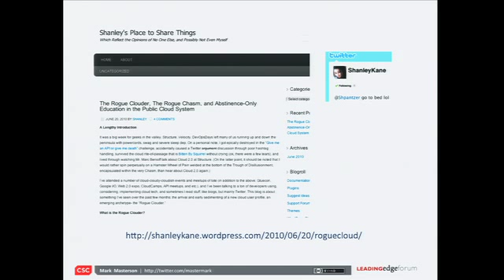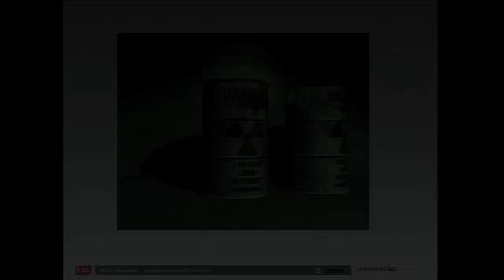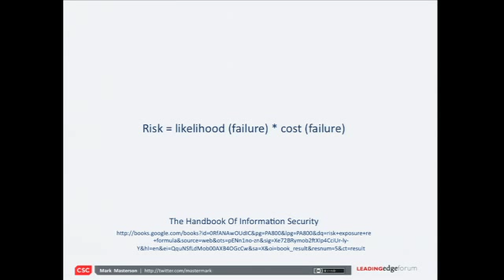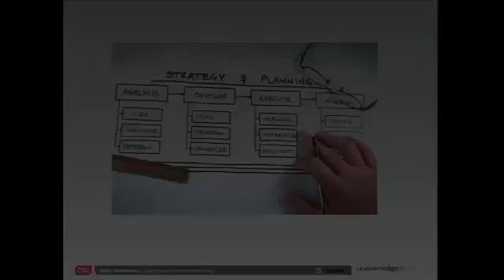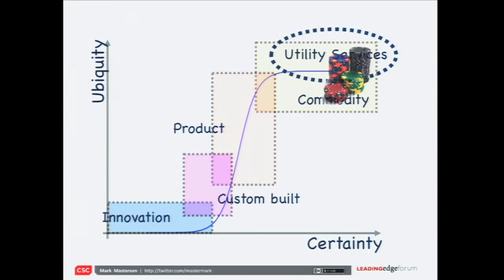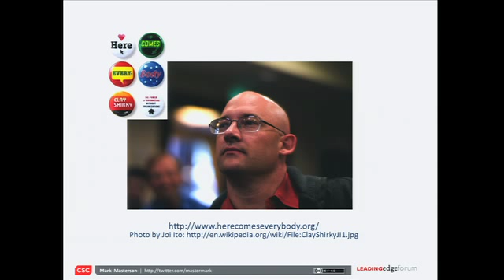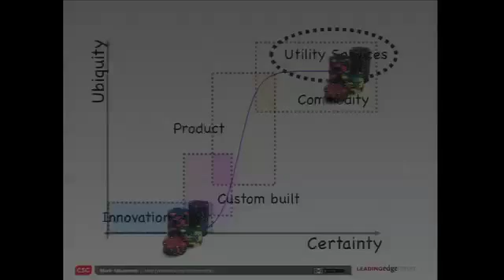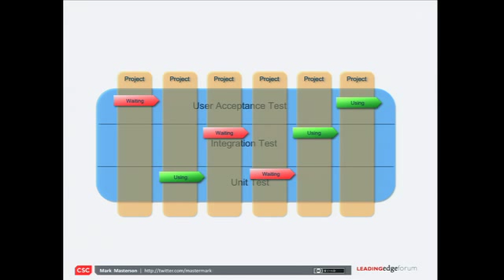OSCON 2010: Mark Masterson, "Is the Enterprise Ready for the Cloud?"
Mark Masterson (CSC) ,
"Is the Enterprise Ready for the Cloud?"